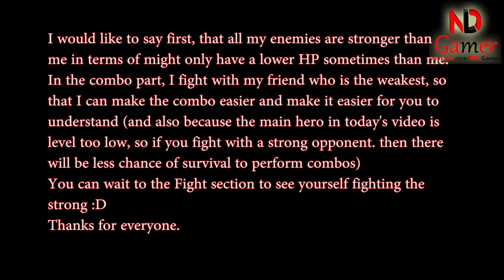Mighty Party - How to use Yuri, Shadow Dagger (Upadted August 29, 2022) by NDLGamer